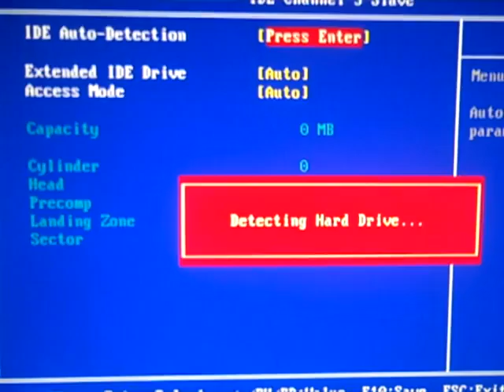Hard Drive Problem